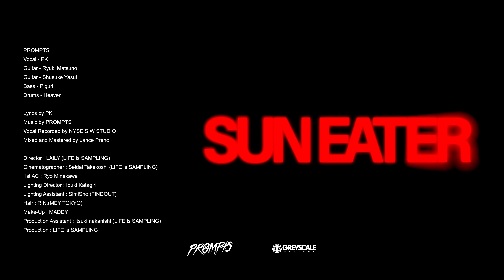Prompts - Sun Eater (Offical Music Video)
Vocal recorded by NYSE.S.W STUDIO
Mixed & Mastered by Lance Prenc

Director: LAILY (LIFE is SAMPLING)
Cinematographer: Seidai Takekoshi (LIFE is SAMPLING)
1st AC: Ryo Minekawa
Lighting Director: Katagiri Ibuki
Lighting Assistant: SimiSho(FINDOUT)
Hair: RIN. (MEYTOKYO)
Makeup: MADDY
Production Assistant: itsuki nakanishi (LIFE is SAMPLING)
Production: LIFE is SAMPLING

Falling to the ground
Corruption leads to the end
Construct the divine flesh to transcendence
Rise above the mortal consciousness
Free your mind from the desperation

How do you define what is real?
Now I know everything reflected in my eyes are a delusion
A false conclusion now revealed, it's just confusion
We bleed for nothing
Only pain and suffering are left behind
Rather decided to become slaves for eternity

Deep deep deep
Clean the depths inside of the brain
Deep deep deep
Install the static rotten ideals
Deep deep deep
The consequences will find the way
The sky is bruised and falling to the ground

Awaken the inner vision
Bow down to the divine system

We all know that this not a fiction
Obey the ideology, that's given
Caged and framed
Inside the plastic
How could I resist these chains of glitches? No!

Its time to wake wake wake
That this is not a fiction
Caged and framed
Inside the plastic
Wake wake wake
Just stand there and watch me burn

Escape from the mortal restraint
Return to initialization

Come to the end when all the signs collide
Come to the end when the stars collide
Come to the end
The End